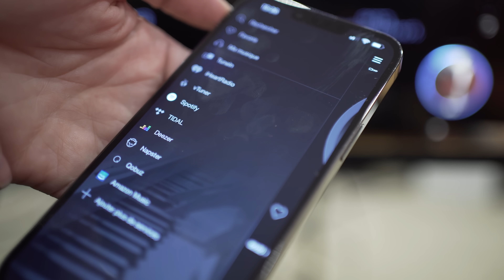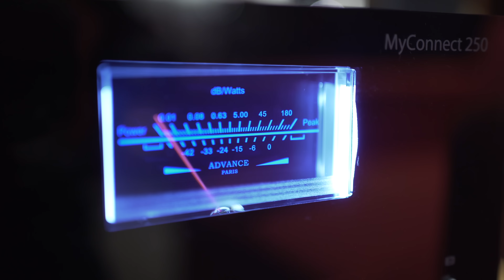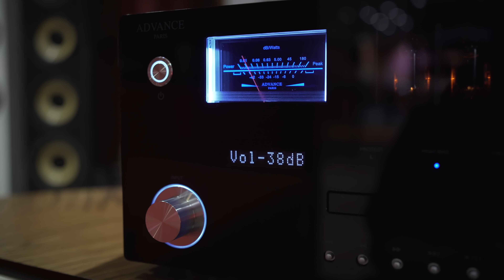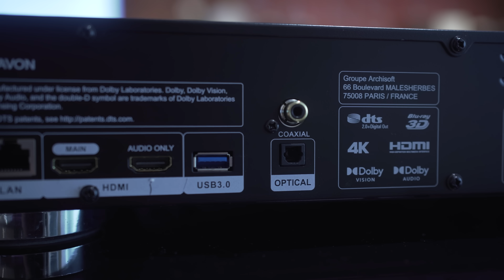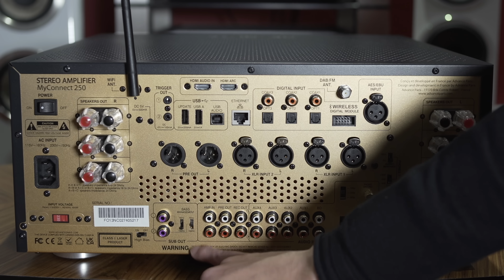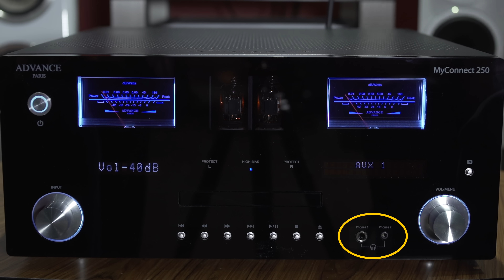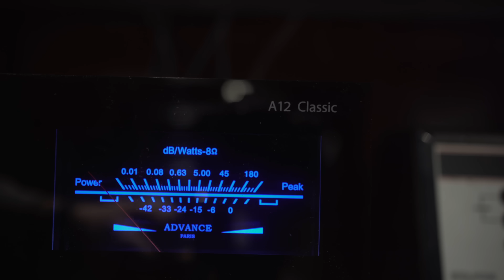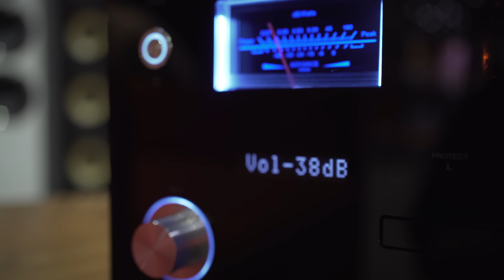ADVANCE MyConnect 250 : Ampli Hi-Fi tout-en-un Audiophile haut de gamme !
Suivez moi,
Partage des coulisses, des infos et des bons plans en avant première :
Instagram / Twitter : Benji Cobra TV

Chapitres :
0:00 ADVANCE Paris MyConnect 250 : système audiophile tout-en-un connecté
1:08 Amplification double Mono : Double transformateur toroïdal
1:44 Lampes, transistors, hybrides
2:30 Classe d’amplification : AB
3:11 MyConnect 250 pour driver quelles enceintes ?
5:18 Connectique
8:56 Advance Playstream : streamer sa musique depuis un smartphone
9:50 Tarif : Advance MyConnect 250
10:37 Advance Paris A12
11:05 ressenti et impression sur Advance Myconnect 250